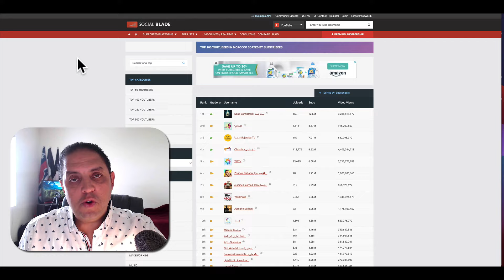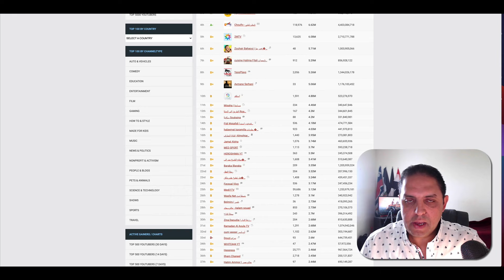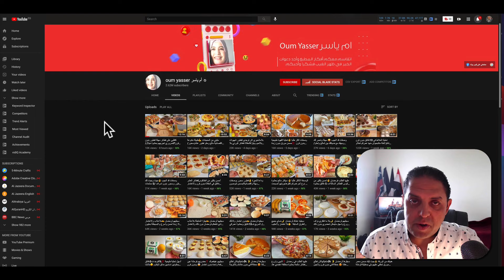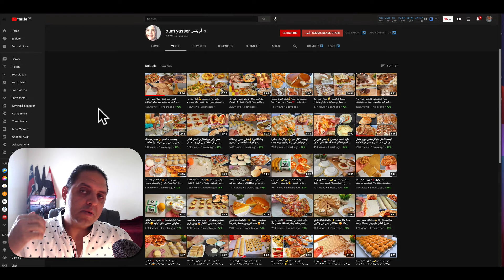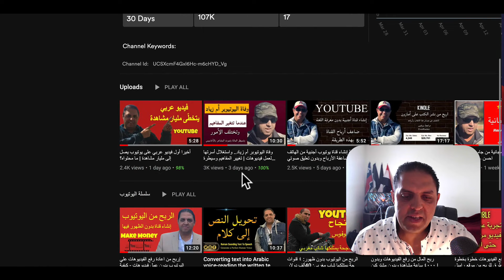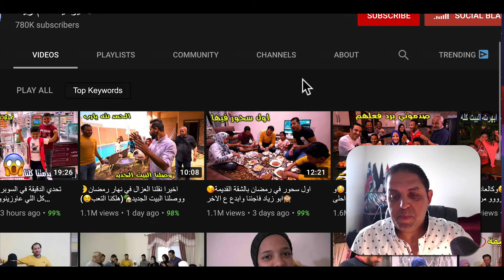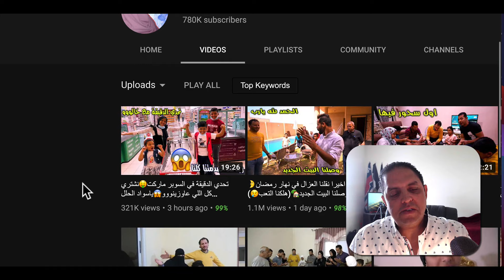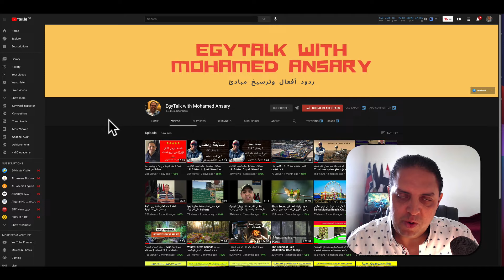إنشاء قناة بدون الظهور بالوجه: القناة رقم ٣٢ في المغرب: قناة أم ياسر: أسباب التفوق الباهر